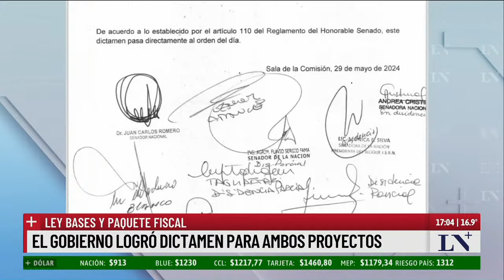El Gobierno consiguió destrabar la Ley Bases y el paquete fiscal;logró dictamen para ambos proyectos